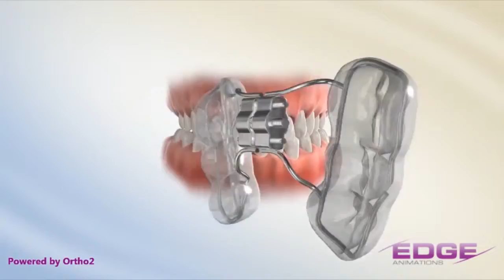Rapid Palatal Expander (RPE)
Rapid Palatal Expander Overview